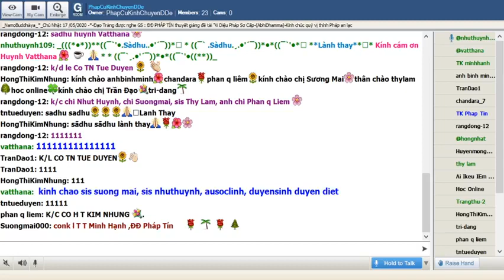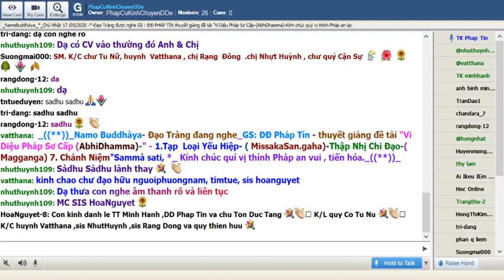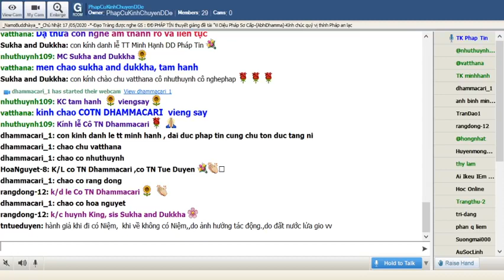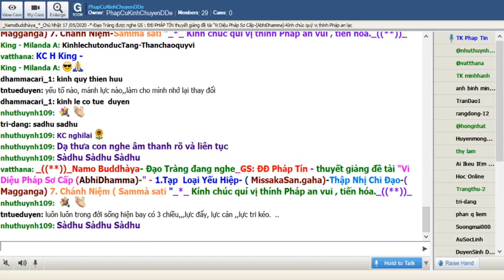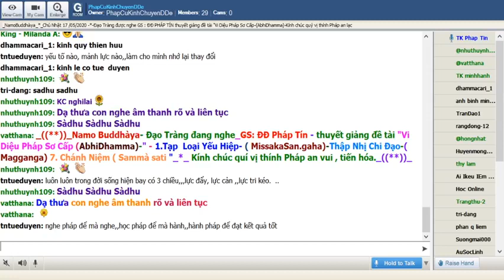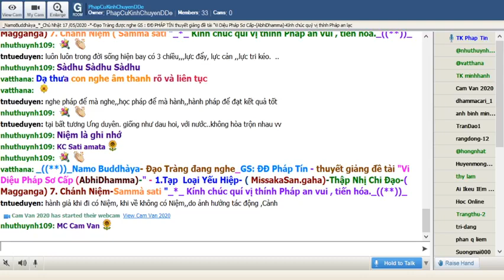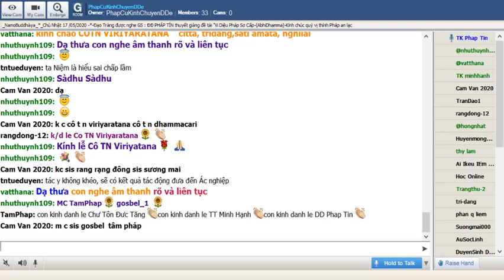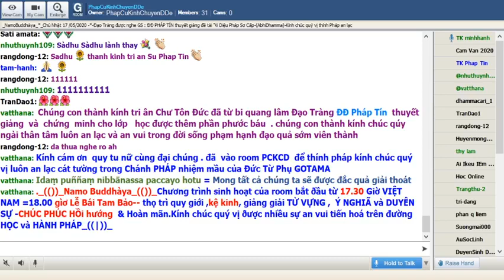Chủ Nhật May 17-2020.ĐĐ Pháp Tín - thuyết giảng đề tài Vi Diệu Pháp Sơ Cấp (...